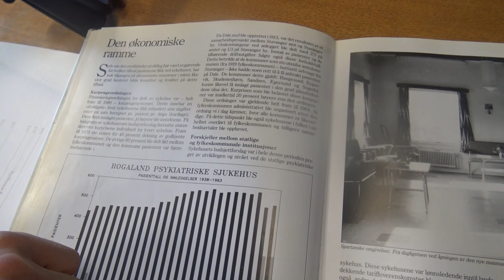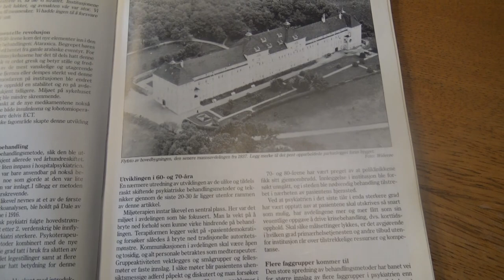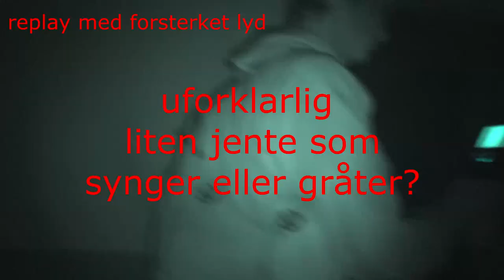SPØKELSESJAKT PÅ GAMLE DALE MENTALSYKEHUS! (Ghost Stories)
Vi er på tur til Sandes for å undersøke gamle Dale mentalsykehus. Dette sies å være Norges mest hjemsøkte psykiatriske sykehus. Det får vi bekreftet.
her utførte de lobotomi og elektrosjokk på sine pasienter, det var også en begrensning på 196 sengeplasser, men på det meste var det innlagt nesten 600 stk.